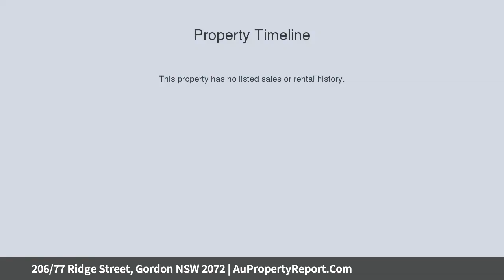206/77 Ridge Street, Gordon NSW 2072 | AuPropertyReport.Com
206/77 Ridge Street, Gordon NSW 2072
Property Type: unit
Bedrooms: 2
Bathrooms: 2
Car Space: 1
Spacious and Private with North and East Aspects